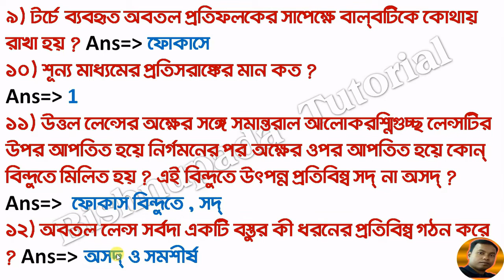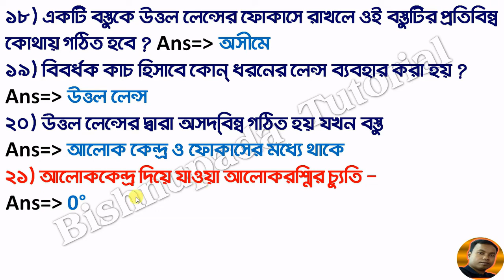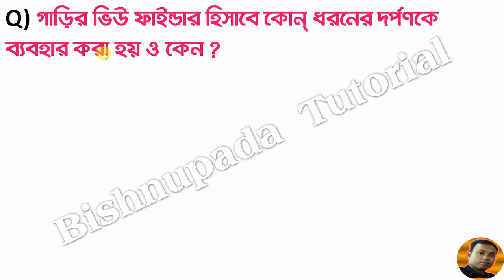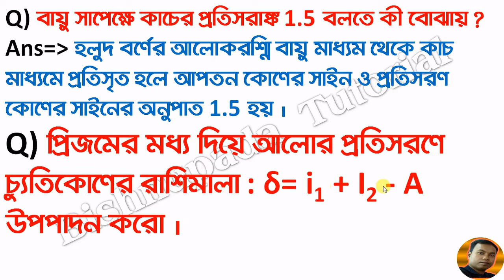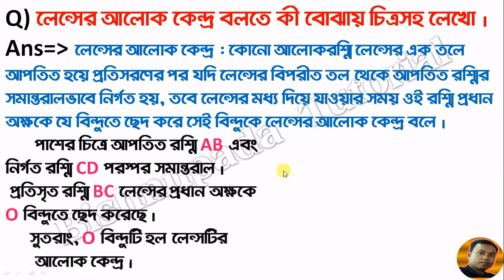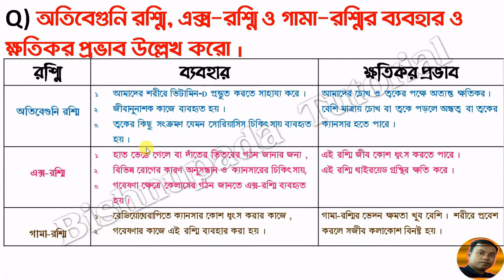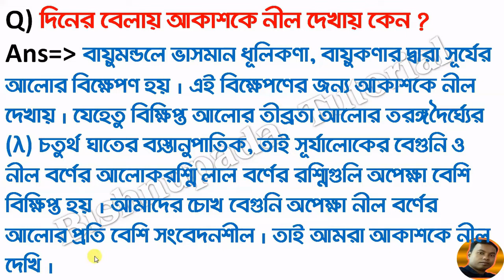Madhyamik Pariksha 2020 । Important Question and answer on Light । Physical Science Suggestion Light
Hi, I am Bishnupada Mondal , My motto is to making this "Bishnupada Tutorial" Channel to provide free education to all students specially for Bengali medium students.